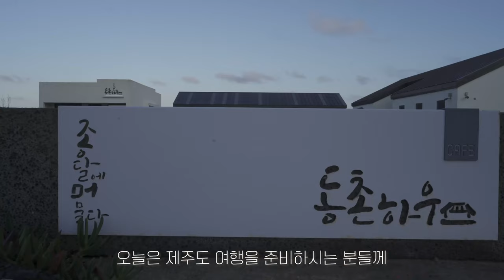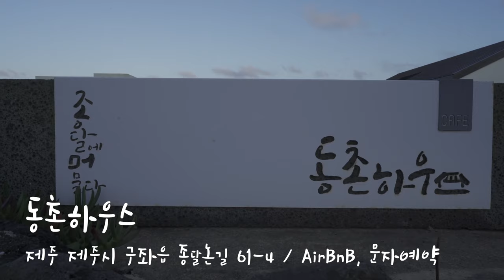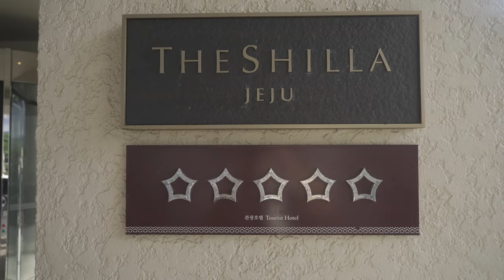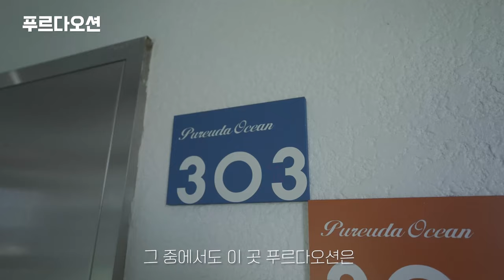[한국/제주도] 직접 다녀와서 알려주는 제주 숙소추천 Top4 (JEJU lodging)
안녕하세요
여행을 다녀오려면
가장 먼저 정해야할 숙소예약
오늘은 제주도 동서남북에서 한곳씩 뽑아서
추천해드리려고 합니다.
감성적인 숙소부터 뷰가좋으곳, 조식이맛있는곳
동내가 이쁜곳 그리고 한번쯤은 가보고싶은 호텔까지
직접 묵어보고 좋았던 숙소들과 좋았던 점들을 정리해서~

Hello
If you want to go on a trip,
The first thing we need to decide is to make a reservation.
Today, we're going to pick one from all directions in Jeju Island.
I'm going to recommend it to you.
From the sentimental dorm to a place with a nice view, to a place with pretty breakfast and neighborhood,
And the hotel that I want to go to at least once.
I want to stay in person and organize the good things in the dorm.

[촬영장비]
° 카메라 : Sony a7c
° 삼각대 : 고릴라포드 5k
° 렌즈 : Sony24mm f2.8
° 그립 :  Sony zv-1
° 마이크 : Sennheiser MKE200
° 보조카메라 : Gopro 8 black & IPhone 12